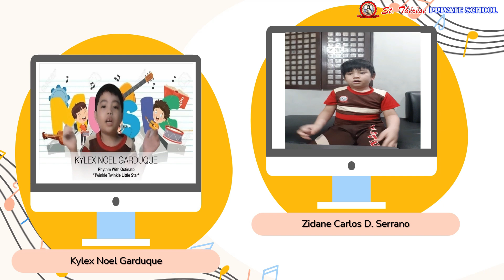Music 1 Highlights First Trimefinal